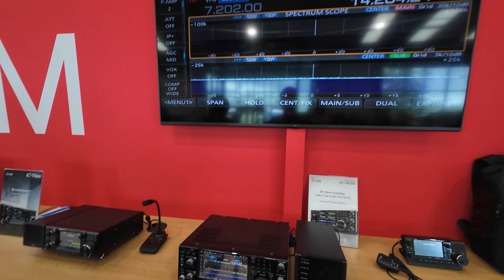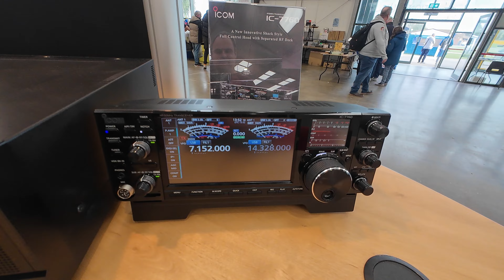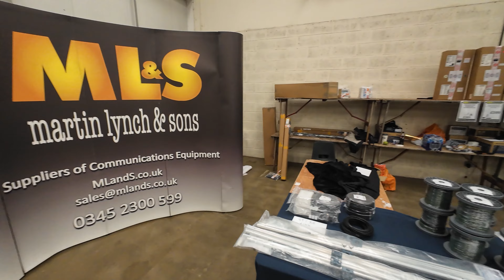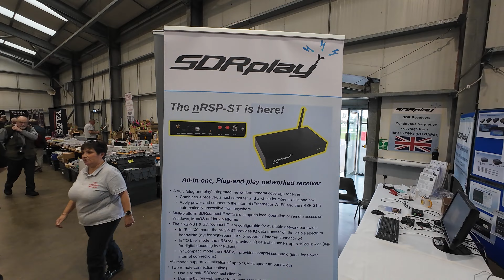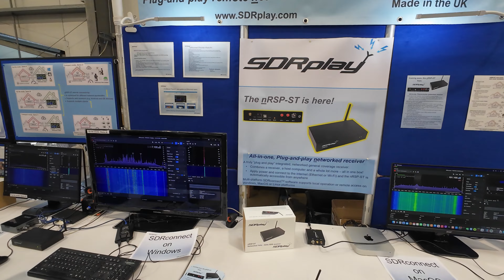A Quick Tour around The National Hamfest 2024 - Friday, 27th September - Newark Showground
A super quick tour around the National Hamfest 2024 - Friday, 27th September - Newark Showground.  One of the biggest ham rallies of the year in the UK. This is a two day event. We were lucky enough to attend the Friday event.

Amongst the highlights of the show included the Icom stall showing the new IC-7760 transceiver and many other great new products. Also of interest was the SDR Play stall of innovative SDR products include a new "standalone" version of the SDR Play with built in networking called the nRSP-ST.

In all conclusion this event a worthwhile two hour journey for us to attend.
Have fun if you are going on the Saturday tickets!